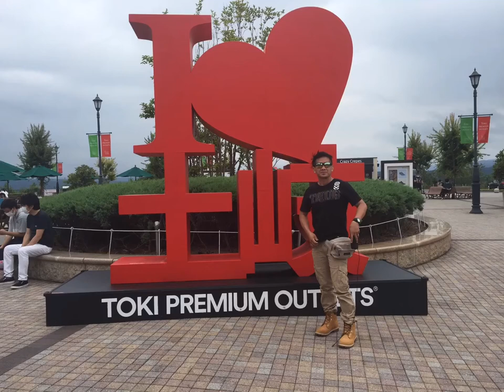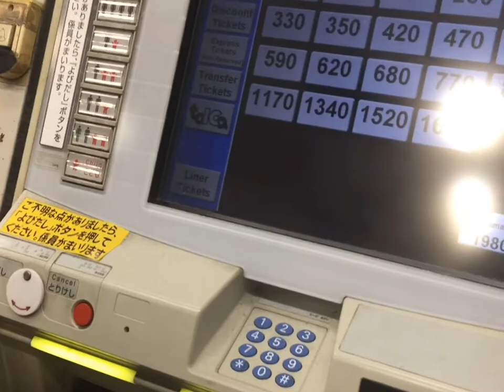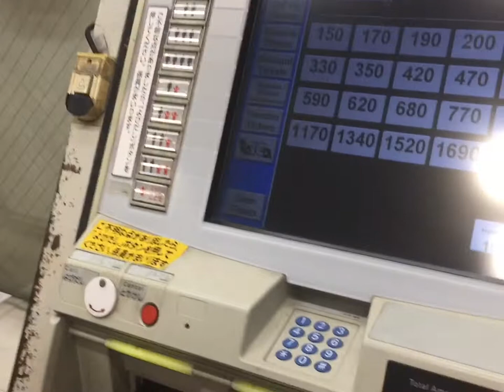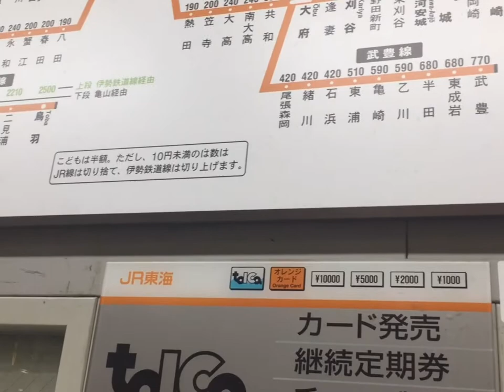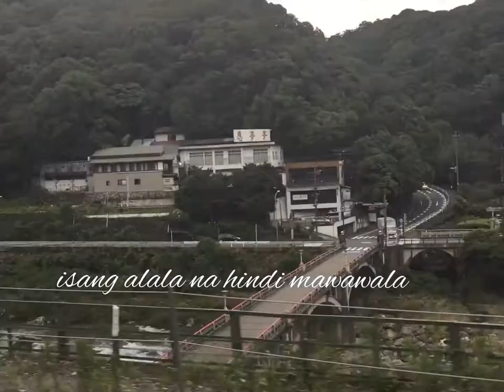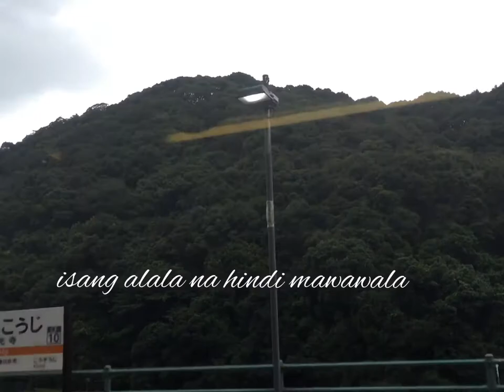toki adventure part 1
this is my adventure in toki premium oulet ss lugar na to matatagpuan ang mga mura at orig na items tulad ng nike  adidas puma  champion ilan lang ito sa mga outlet na andun this is part 1 like comment ay sapat na